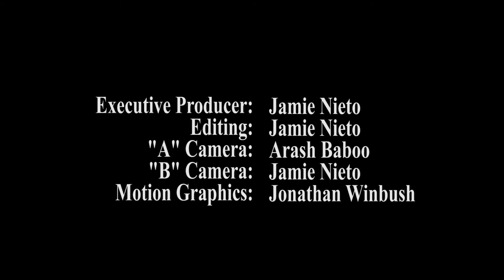Holla Atcha Boy (David Oliver Episode 1.76)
Olympic Bronze Medalist and World Champ David Oliver speaks to me about what keeps him motivated, his marketing business, and his insatiable hunger to be the best. So sit back relax and check out the latest edition of Holla Atcha Boy. Enjoy and be blessed.